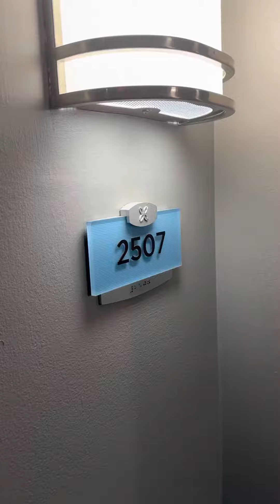The Streeter - Apartment 2507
I Floorplan - 819 sqft - South Facing